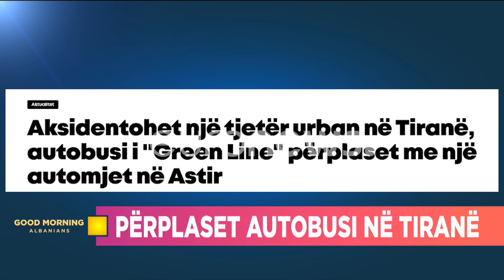Cfarë po ndodh me urbanët? Autobusi i “Green Line” përplaset në Astir